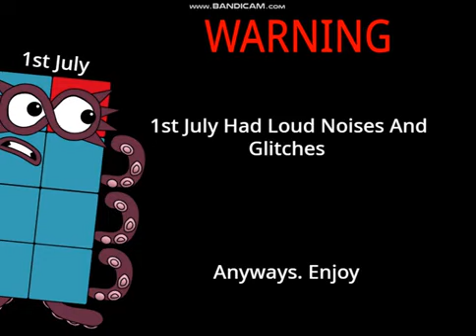Dateblocks Band 37 (WARNING!)